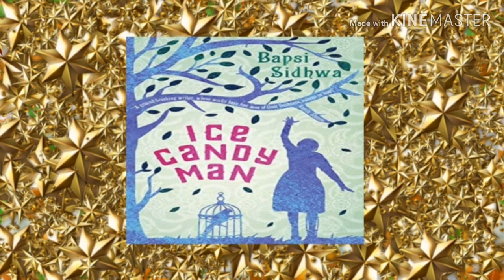Cracking India / Ice Candy Man by Bapsi Sidhwa in Tamil| தமிழ்